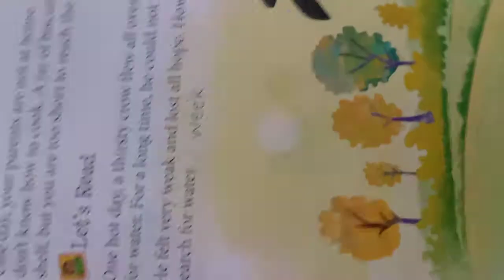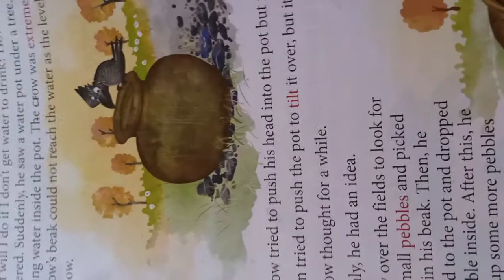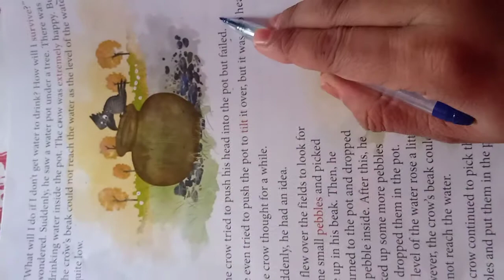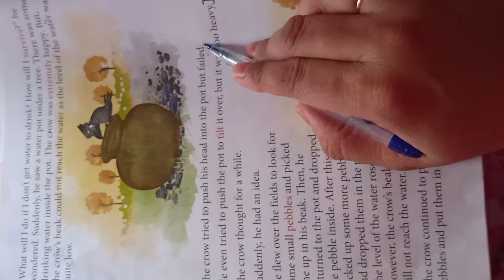Precious values class1st